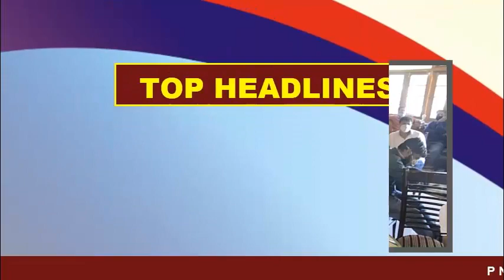HEADLINES OF THE DAY | 06 JUNE 20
183 new Covid-19 cases take J&K tally to 8429.
Six deaths in a day take J&K COVID-19 tally to 133.
Two boys feared drowned in nallah Sindh in Ganderbal, rescue operation on.
Record 24,850 COVID-19 cases in a single day in India.
Government sets-up panel to appoint VC SKUAST-K
Faculty Association questions composition of search panel; tenure of incumbent varsity head ends in Oct.